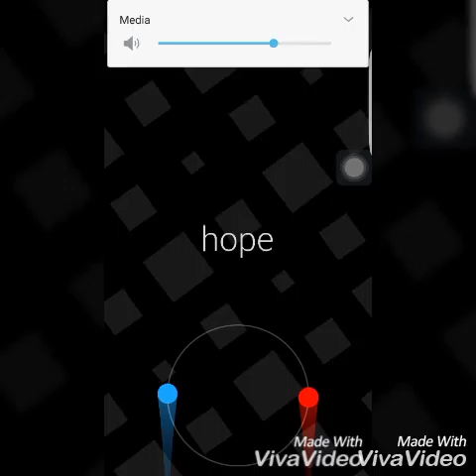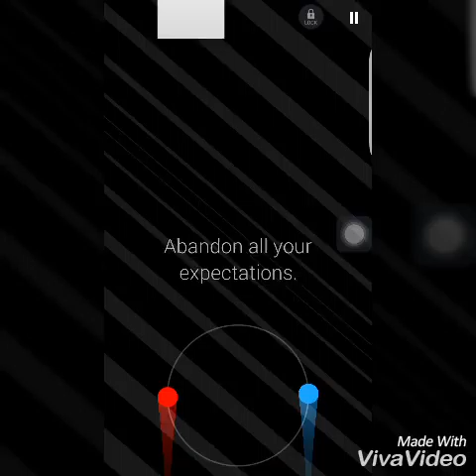Hope | Duet #8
Last part of it was so hard and at the last game is finished there is now more in hope